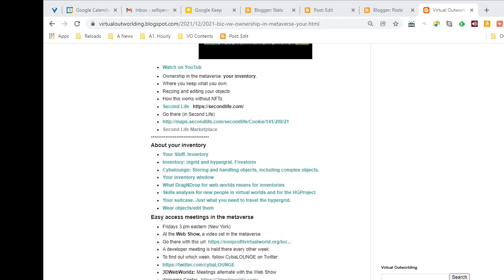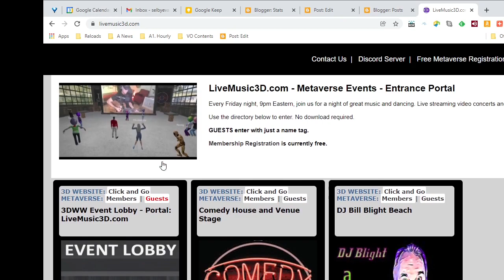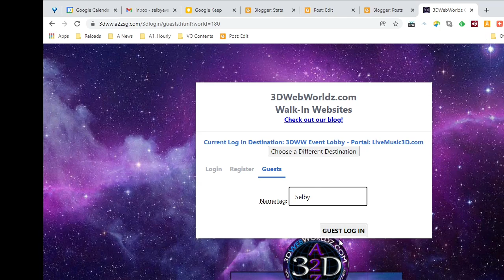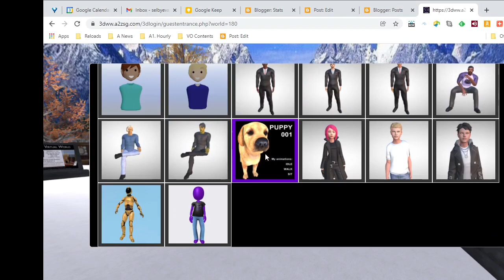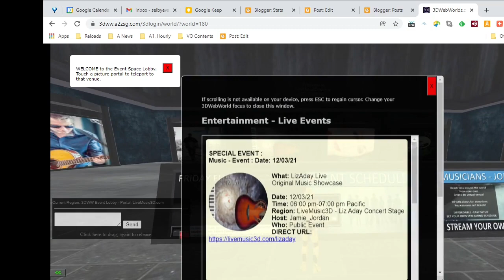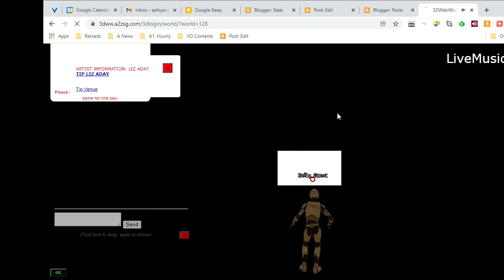3DWebWorldz music every Friday at 9 pm New York time.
Go there:
For upcoming events, hover the little red circle over the event schedule.
Too go to an event, find the performer's panel, click Esc, then click on the panel.
Performers have their own venues.